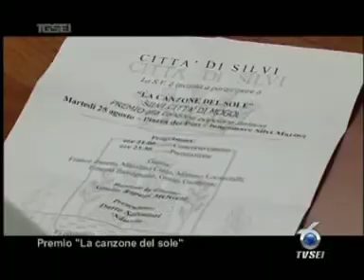2008 Premio La canzone del sole